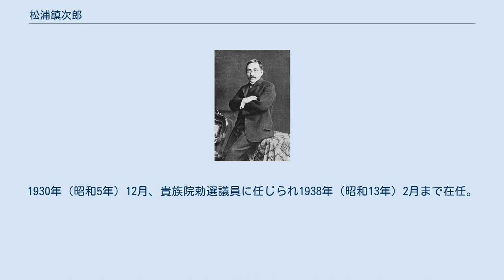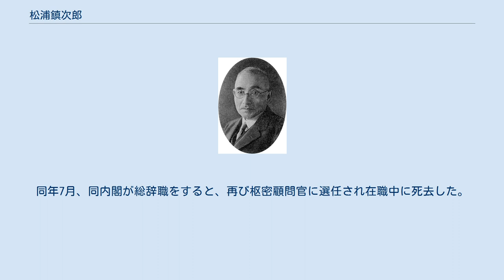松浦鎮次郎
松浦鎮次郎 松浦鎮次郎 松浦鎮次郎 松浦 鎮次郎（まつうら しげじろう、明治5年1月10日（1872年2月18日） - 1945年9月28日）は、日本の文部官僚、教育者、政治家。
元九州帝国大学総長。
 愛媛県宇和島市出身。
庄屋・松浦素の二男として生まれる。
第一高等学校政治科を首席で卒業し、1898年（明治31年）7月、東京帝国大学法科大学政治学科を卒業後、内務省に入り内務属として県治局に配属された。
同年12月、高等文官試験に合格。
東京府参事官を務め、1902年（明治35年）2月、文部省に移籍して参事官に就任。
以後、兼文部大臣秘書官・総務局人事課長、大臣官房秘書課長、文部大臣秘書官兼文部省参事官などを歴任。
1906年（明治39年）2月に休職し、米独に留学した。
1907年（明治40年）8月に復職し、以後、大臣官房会計課長、文部書記官、文部省専門学務局長などを務め、1924年（大正13年）1月、文部次官に就任した。
 1927年（昭和2年）4月、依願退職し、同年7月、京城帝国大学総長に就任。
1929年（昭和4年）10月から1936年（昭和11年）7月まで九州帝国大学総長を務めた。
1930年（昭和5年）12月、貴族院勅選議員に任じられ1938年（昭和13年）2月まで在任。
1936年（昭和11年）11月、九州帝国大学名誉教授となる。
1938年2月、枢密顧問官に就任。
1940年（昭和15年）1月、米内内閣の文部大臣に就任。
同年7月、同内閣が総辞職をすると、再び枢密顧問官に選任され在職中に死去した。